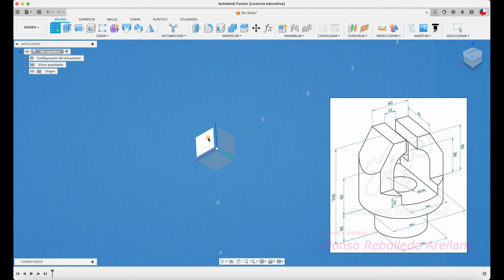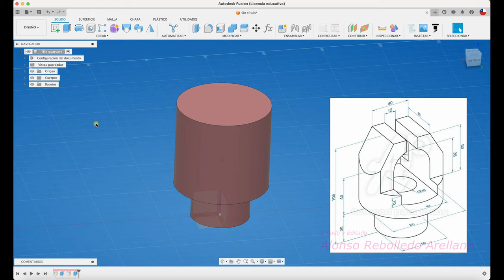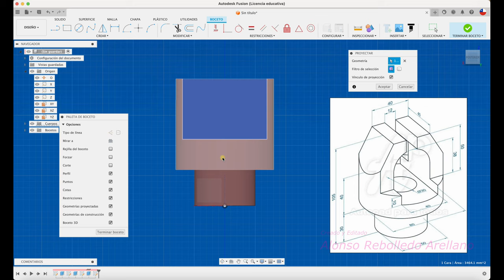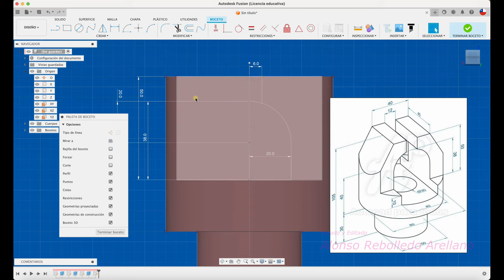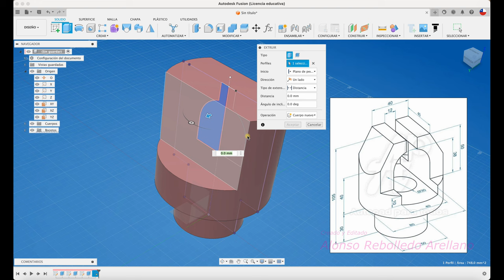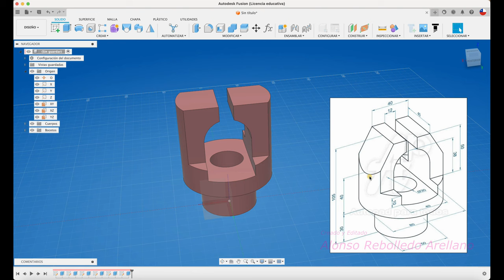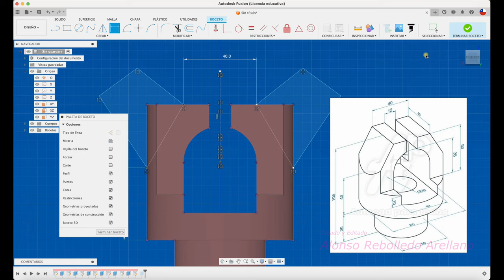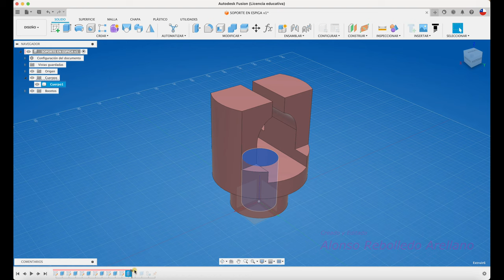Diseño de soporte en espiga FUSION 360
Diseño de soporte en espiga FUSION 360, uso frecuente de la herramienta PROYECTAR (p). Saludos